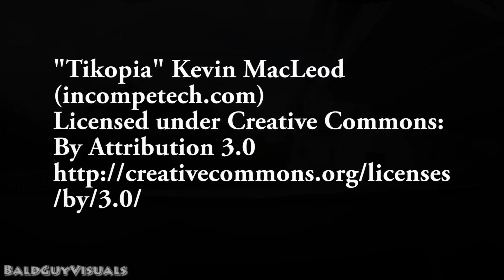St.Lucia New Years Morning Drive TimeLapse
Driving from new years eye party and decide to record in timelapse fashion Gros-Islet to Dennery. 2 second intervals and then rendered at 12fps.

Lice